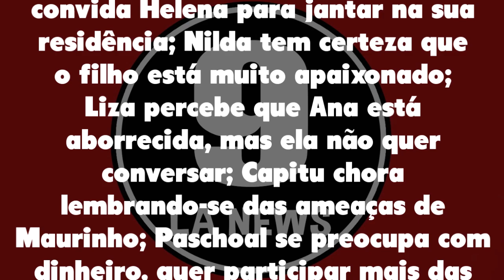Laços de Família 06/01/21 - Capítulo 88 quarta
Assistir o que vai acontecer em Laços de Família de quarta 06 de janeiro de 2021